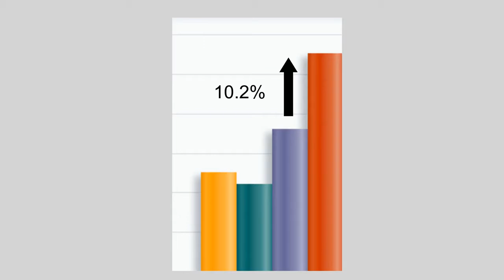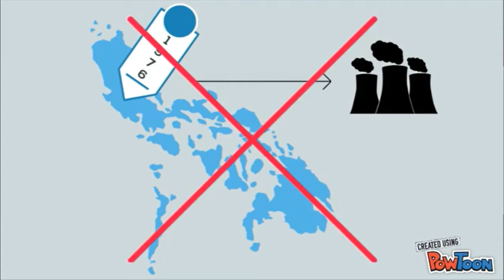R4A-4: Bacoor National High School-Tabing Dagat Annex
"Nuclear Power for the People (Is Nuclear Power a Solution to Increasing Energy Demand of the Philippines?)"

Verbatim description of the video from the contestant:
Showcase of topic demonstration, brief and concise discussion and diverse animation effects. A combination of genuine and animation discussion is exhibited as the video presentation is being played. Nuclear science is the main content of the video presentation. It briefly unveils the answer to the question "Does the Philippines really need nuclear power?"